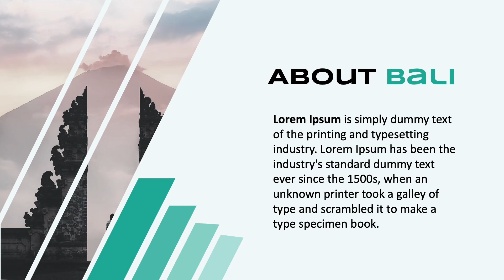‘Bali’ inspired PowerPoint presentation template design & animation (ppt morph transition) 🔥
If you are looking for a ‘Bali’ Inspired Powerpoint presentation template animation that stands out and build impression on your audience with a beautiful morph transition design, you are in a right place, so you can also download the template for free from the below link.

Hello there, My channel contains a collection of educational video tutorials, mostly PowerPoint animation tutorials. I enjoy sharing PowerPoint presentations, PowerPoint infographics, infographics design, PowerPoint slide design, the best ppt animation effects, text effect animation, ppt kaise banaye, and particle text effect animation in Microsoft PowerPoint tutorials and Adobe Illustrator tutorials with you because I have experienced them myself.